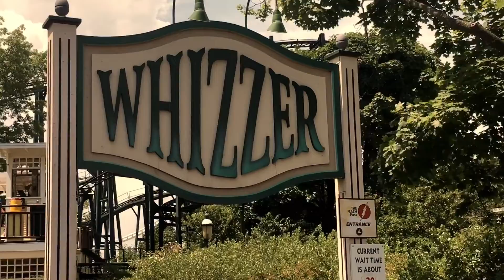Our Day at Six Flags Great America 2019 || Vlog